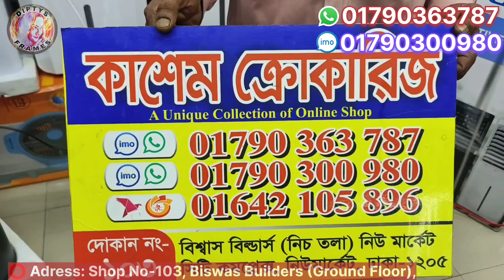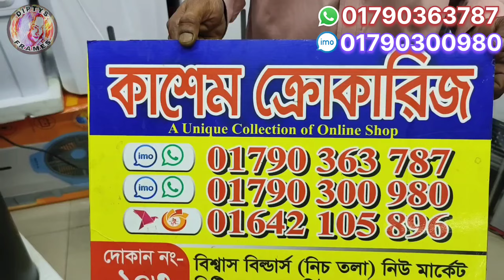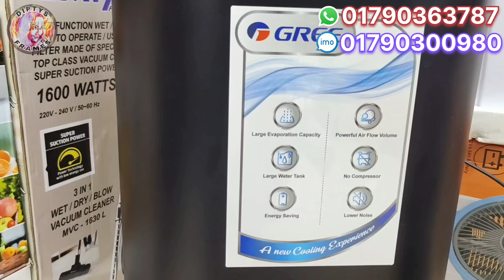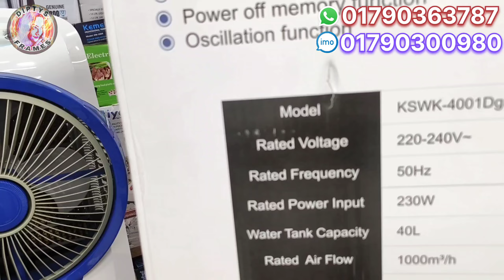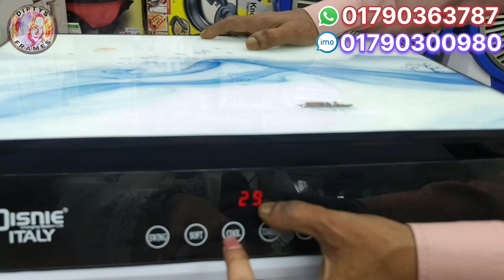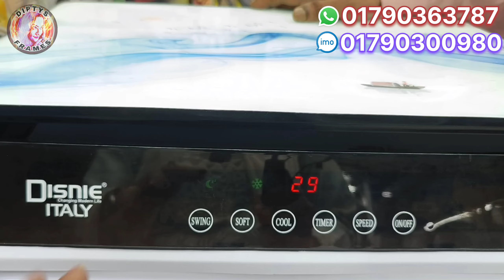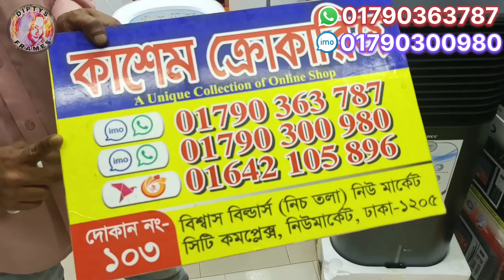Air cooler price in Bangladesh 2024 | এয়ার কুলারের দাম জানুন | charger fan price in bd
Air cooler | Air cooler price in Bangladesh | Best Air cooler | Gree Air cooler price | charger fan

Air cooler | Air cooler price in Bangladesh 2024 | Best Air cooler price in BD | Gree Air cooler |

Air cooler price in Bangladesh 2024 | Best Air cooler price in BD | Gree Air cooler price in BD 2024